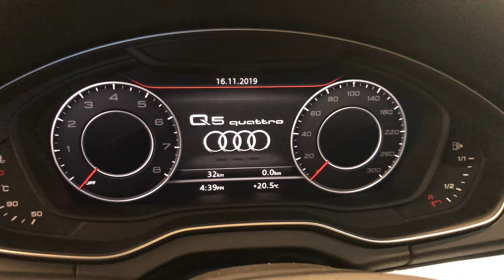2021 Audi Q5 45 TFSI Quattro Prestige (Technik) S-Tronic Mythos Black Metallic | In-Depth Video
AutoSpoiler